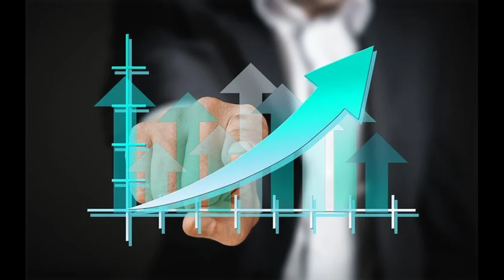0%GST और No GST क्या होता है।/ 😇🤑😱/What is different between zero percent GST and no GST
Hello friends in this short vedio i have described about zero percent GST and NO GST. So plz watch the vedio till end
               Thanks